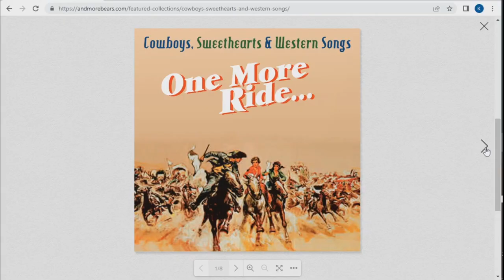Cowboys, Sweethearts and Western Songs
- Feat. the big stars from Roy Rogers and Tex Ritter to Hank Snow and Red Foley!

- Legendary hits, movie songs, one-off smashes and cult favourites!!

- Incl. many tunes not available anywhere else!!

SONGS OF THE PRAIRIE: ONE MORE RIDE

The many genres housed under the umbrella of vintage country are as varied and fascinating as any in Amer-ican music history – and they're all available in abundance from ...AND MORE BEARS. From lonesome cowboy ballads and jazzy Western swing to straightahead '50s country and rip-roaring rockabilly, it's all here in great abundance, curated by experts in the subject who know and champion the territory very enthusiastically. No matter your western listening preference, you'll find it here.

…and more bears WESTERN ALBUMS – AVAILABLE NOW!

- Themed compilations – find your favourite Western jukebox!

- Artist compilations with HITS, RARITIES and much more to discover…

- Original recordings in perfect sound